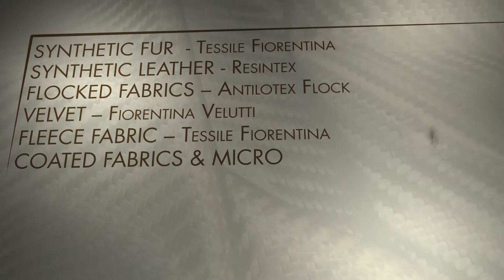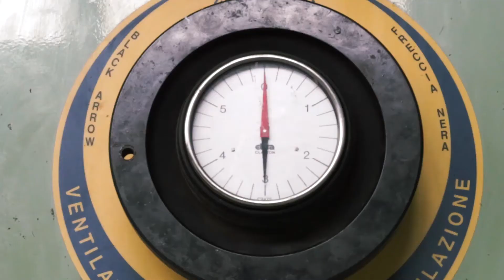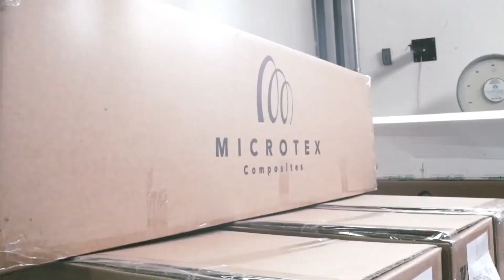Microtex Composites video istituzionale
Microtex Composites è un’eccellenza a livello europeo nella realizzazione di materiali in fibra di carbonio che possono essere impiegati con successo nella realizzazione di componenti strutturali, pannelli esterni e interior personalizzati principalmente per automotive, motorsport, nautica e rail.
La nostra mission è esplorare le idee dei clienti e trasformarle in realtà, oltre le aspettative.